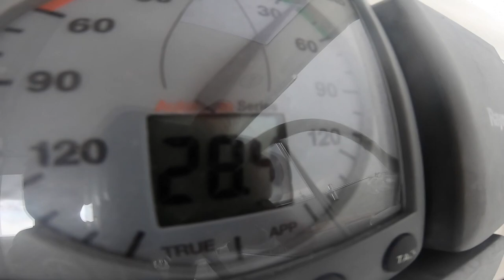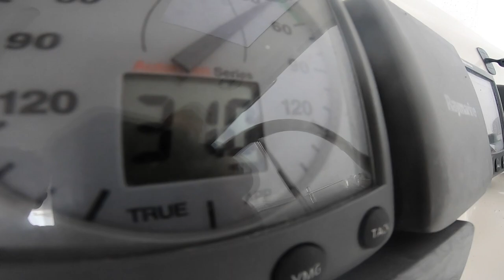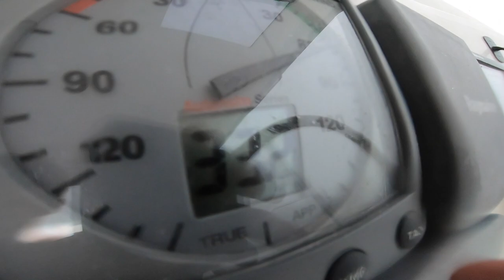THE CALM BEFORE THE STORM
As we make our way up The East Coast, we encounter a huge storm...

Song: Riders On The Storm - The Doors